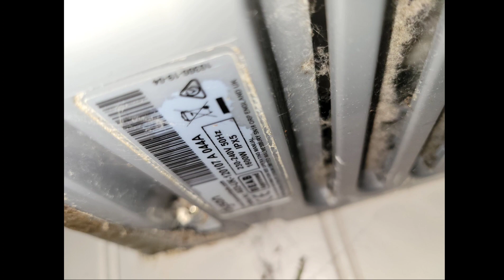PHS Airstream Whispers And A Dyson Airblade AB03 At Abbotsbury Swannery Entrance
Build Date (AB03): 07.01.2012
Replacements: The Airstreams In The Gents Replaced Dyson Airblade AB03s
Personal Rating (Airstreams): 1/10
Personal Rating (AB03): 9/10